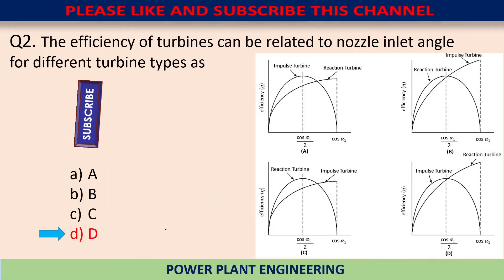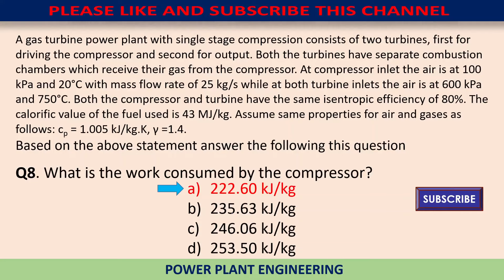Power Plant Engineering || NPTEL || Week 3 Assignment Answers || SWYAM 2023 || 100% Right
Nptel all assignment answers
solution of nptel assignments